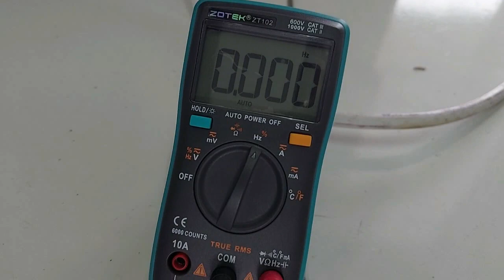how to measure hertz on a generator | hz meter for generator